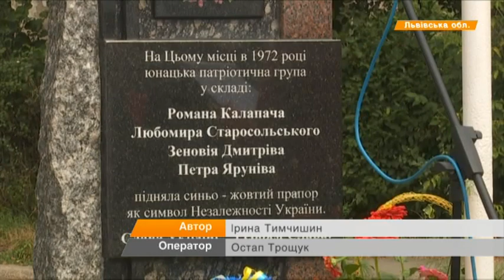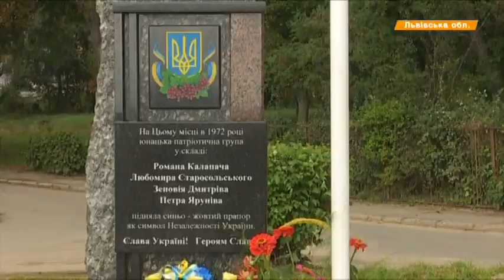Выпуск 21.10. 23 августа